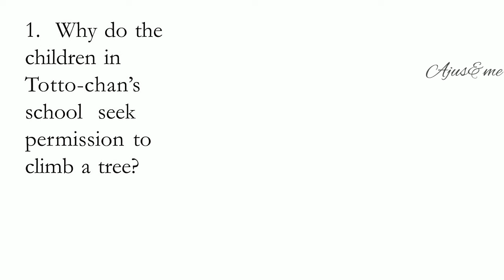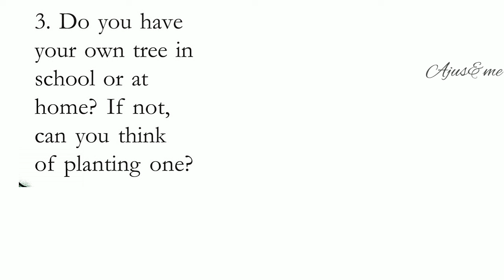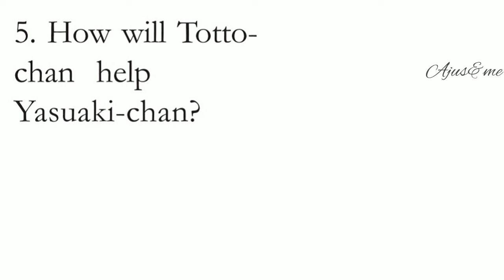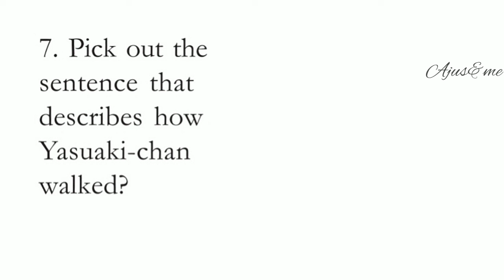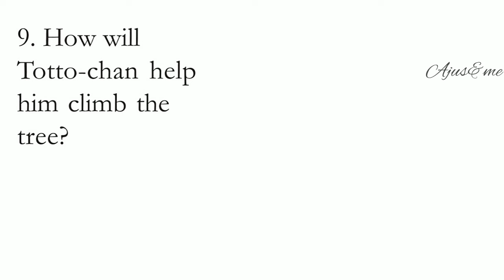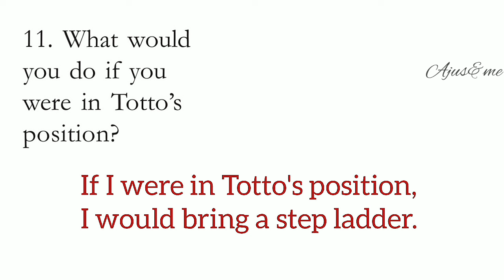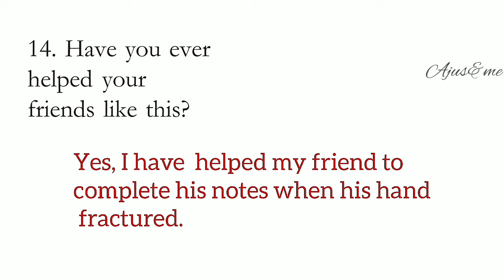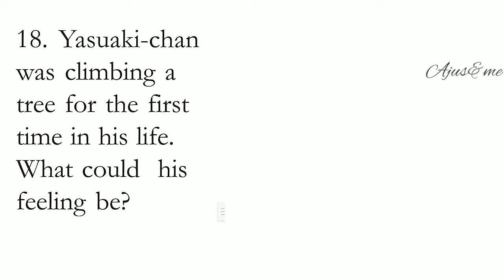CLASS 5/ THE GREAT ADVENTURE /UNIT 5/TEXTUAL QUESTIONS AND ANSWERS / KERALA SYLLABUS/ ENGLISH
class5_ english _ question_answers